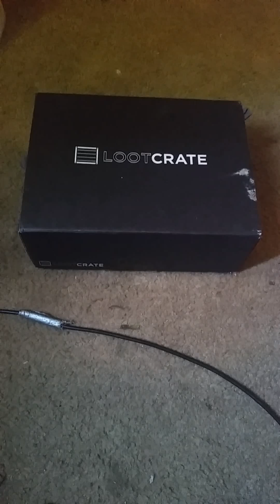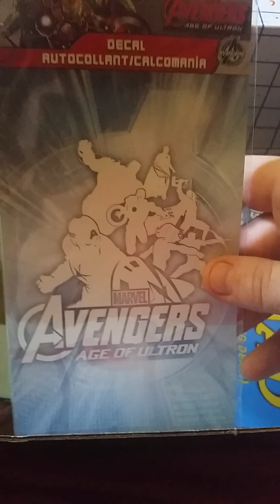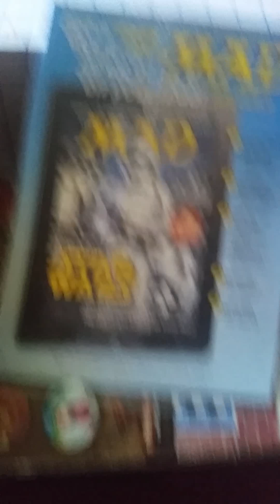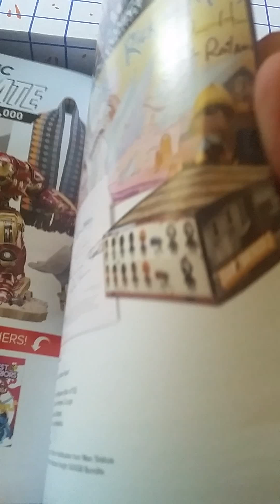Loot Crate #1: Unite!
Alot of Neat Stuff every month